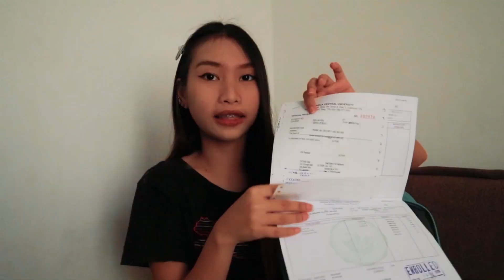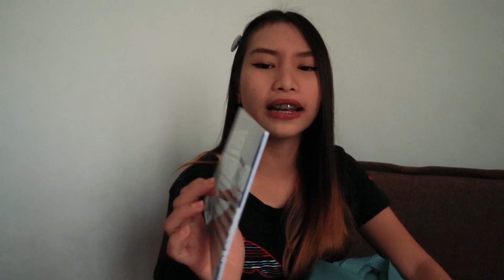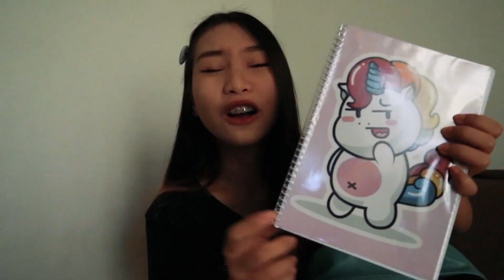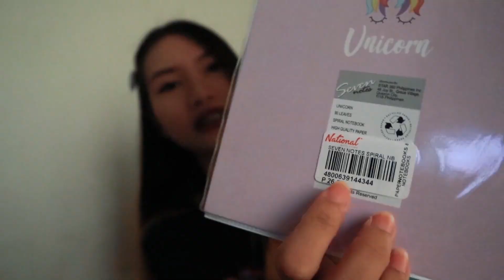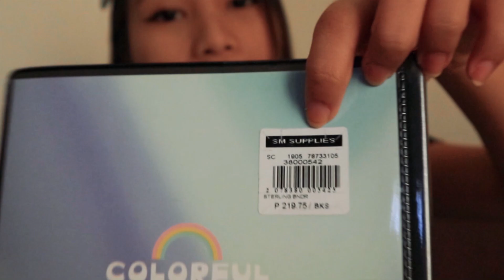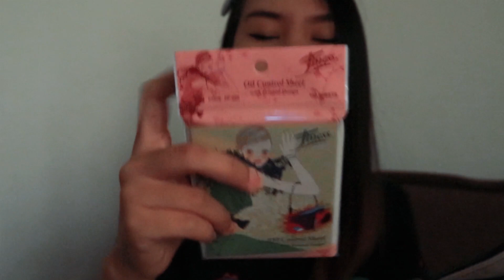BAG NG HUMSS STUDENT | TELLING THINGS NA HINDI KO SINASABI SA MGA CLASM8S/NAGING CLASSM8S KO HIHI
Sa mga classmates/naging classmates ko dyan, wag nyo ko iuUnsubscribe. Mag papa-Home Appliances with baBY isTroLLer Giveaway ako sa inyo after 7 years pagsumikat ako. Kaya share nyo na channel ko Thank you.